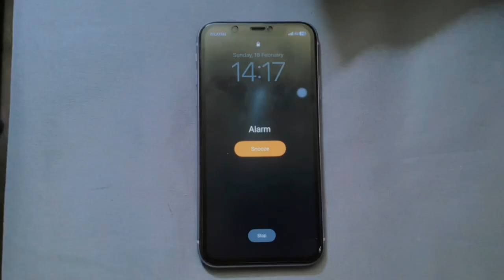KELUARGA BAHAGIA TANPA RASUAH